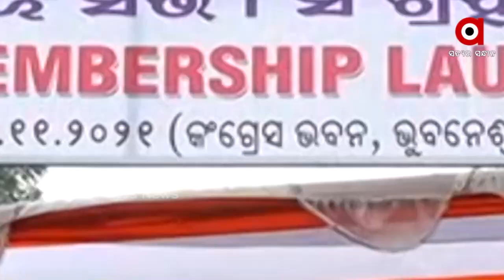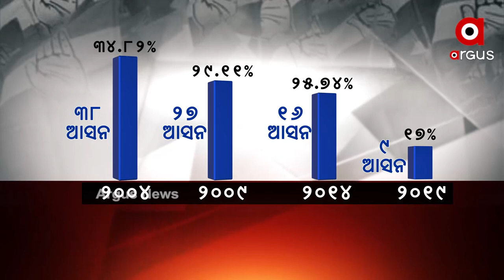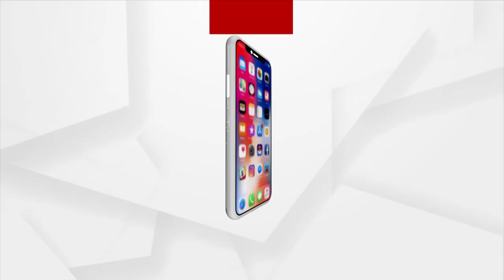ଭାଷଣ ଭିତରେ ପିସିସି ସଭାପତିଙ୍କୁ ତାରାଙ୍କ ଟାର୍ଗେଟ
କଂଗ୍ରେସ ରେ ଗୁରୁତ୍ବ ପାଉନାହିଁନ୍ତି ଦଳୀୟ ବିଧାୟକ
କିଛି ଦିନର ନିରବତା ପରେ ପୁଣି ଆରମ୍ଭ ହୋଇଛି ତାରା ନିରଞ୍ଜନ ବିବାଦ। ରାଜ୍ୟ କଂଗ୍ରେସର ସଭ୍ୟ ସଂଗ୍ରହ ଅଭିଯାନ ବେଳେ ସବୁ ବରିଷ୍ଠ ନେତା ଏକାଠି ହୋଇଥିବା ବେଳେ ଷ୍ଟେଜ ଉପରେ ପିସିସି ସଭାପତିଙ୍କୁ ଟାର୍ଗେଟ କରିଛନ୍ତି ଦଳର ବରିଷ୍ଟ ବିଧାୟକ ତାରା ବାହିନୀ ପତି।